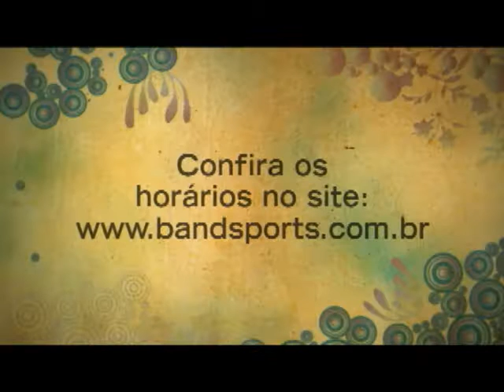Ultramaratonas com Valmir Nunes